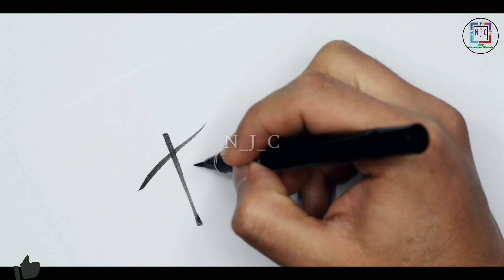Numbers EP 1 | Two Silver Trumpets | 12 Detective Promise Land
Peace be with you in name of JESUS CHRIST Almighty. (YHWH) Jehovah
 Numbers EP 1

Recently video:-